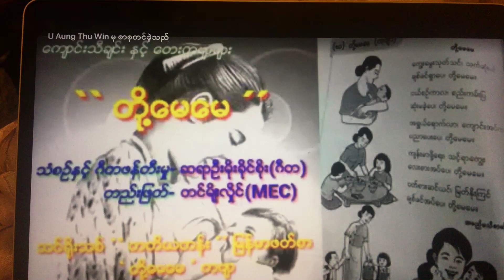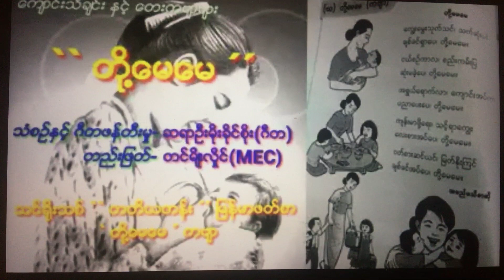"တို႔ေမေမ" ေတးကဗ်ာ Grade 3 Myanmar